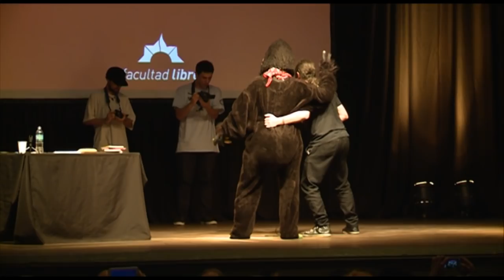El gorila de Derridá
Dario Sztajnszrajber​ se metió con la otredad animal, y Jacques Derrida​ mandó un gorila. Imperdible